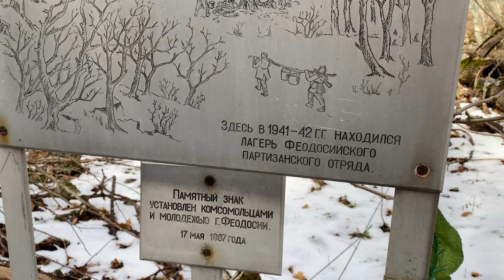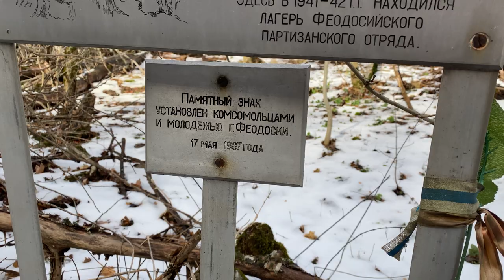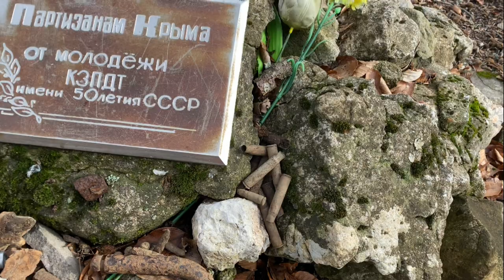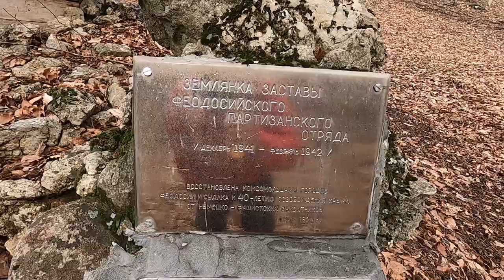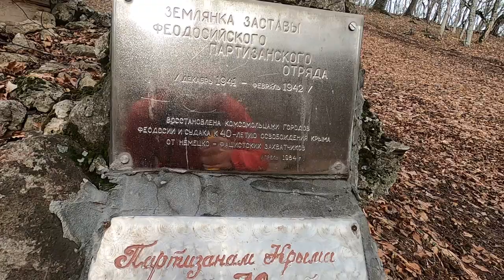КРЫМ - Ужасная НАХОДКА на МЕТАЛЛОИСКАТЕЛЬ мы такого не ОЖИДАЛИ. Остались ЖИТЬ в ЗЕМЛЯНКЕ в ГОРАХ.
Показываю что мы нашли с помощью металлоискателя в крымских горах зимой. Остались жить в лесной землянке на 2 дня.